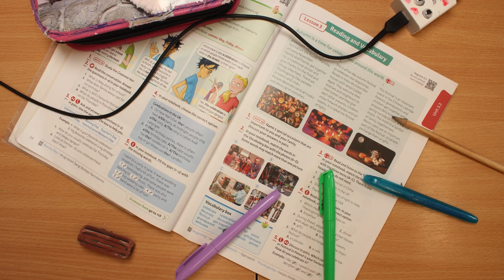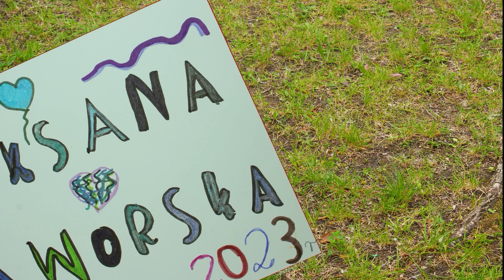12. Spisek ładowarek - SPP 244 Warszawa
Film prezentowany w ramach 8. Edycji Festiwalu Filmowego Osób z Niepełnosprawnością FilmON